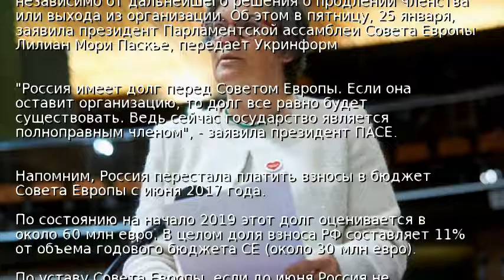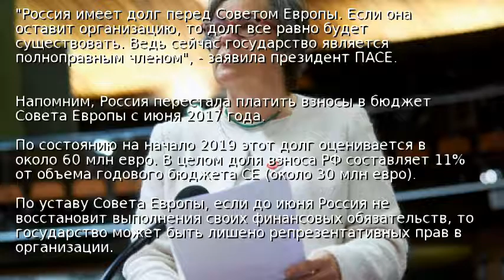Россия должна заплатить долг Совету Европы - ПАСЕ